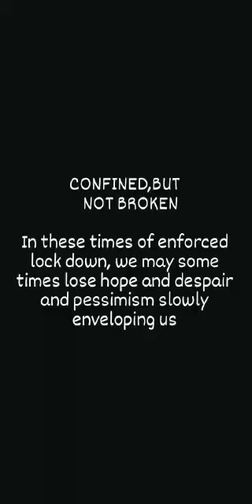Drwwww our situation☺️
Video from Shayan